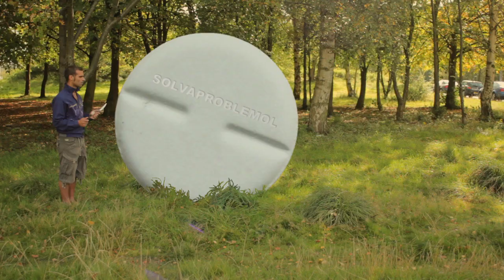Gameshow Adverts: Solvaproblemol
Created as part of Company Chameleon's (stage) production of "Gameshow"

Concept: Anthony Missen and Kevin Edward Turner
Filmaker: Mat Jons
Original Music: Dieb 13 (Vienna)
Extra: Matthew Missen
Sound Assistant: Rob Lucas
Assistant: Joe Lau